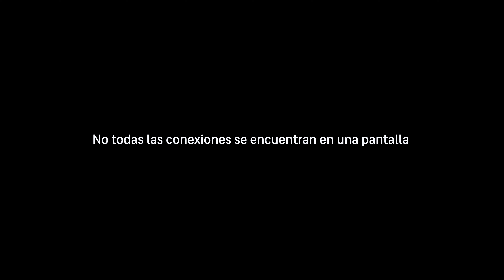Video Minuto Desconectada-Soul Media